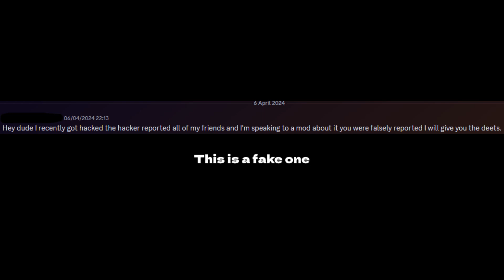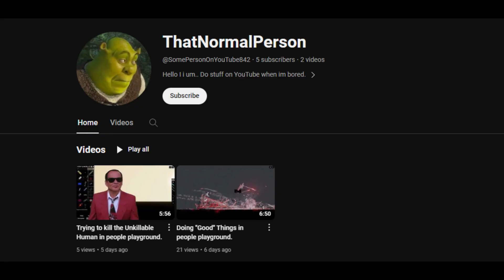Where Ive been